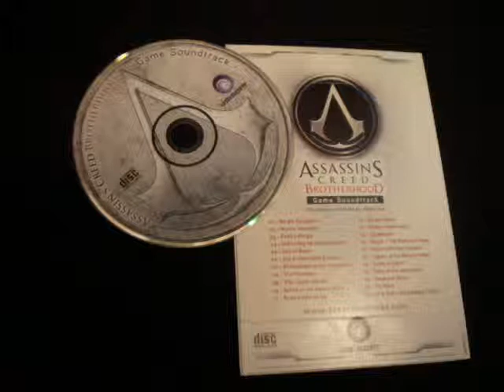Assassin's Creed: Brotherhood (OST) - Jesper Kyd - Roman Countryside